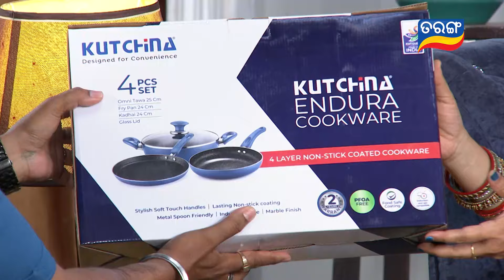Mo Bou Hata Randha | 30th March 2024 EP-20 | Every Sat & Sun @6.00PM | Tarang TV | Tarang Plus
ଦେଖିବାକୁ ଭୁଲିବେନି, "ମୋ ବୋଉ ହାତରନ୍ଧା" ପ୍ରତି ଶନି-ରବି ସନ୍ଧ୍ୟା 6ଟା , ତରଙ୍ଗ ଓ ତରଙ୍ଗ ପ୍ଲସରେ...